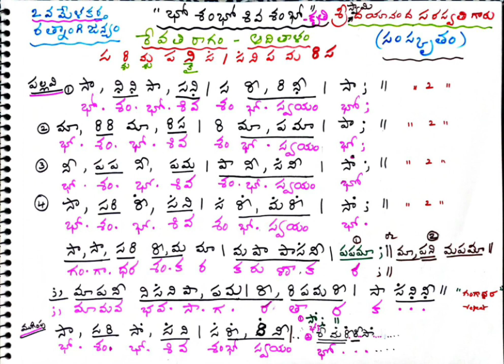Bho Sambho(Pallavi)Kruthi Revathi Ragam#Adi ThaLam#Classical Music Lesson-1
Sri Swamy Dayananda Saraswathi vari virachitham